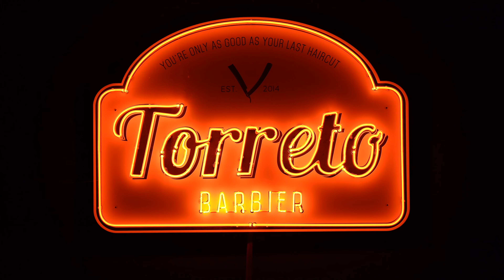Ein Tag im Shop (Episode 24)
Ein Tag im Shop mit Sergio von La Shaperie aus Paris, Tätowierer Olly Balboa, Barista Fritz und Ray-D!

SCHAUT EUCH WEITERE VIDEOS AN...